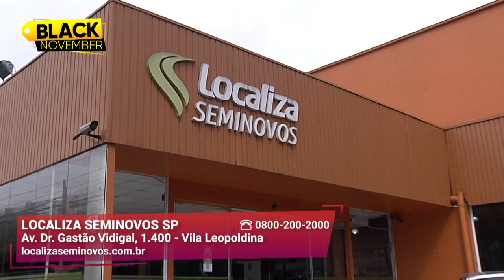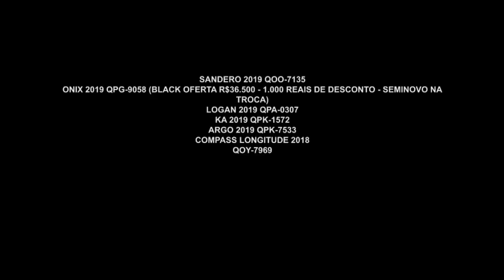Gazeta Motors - Localiza Seminovos São Paulo